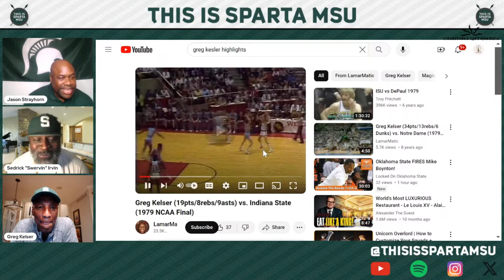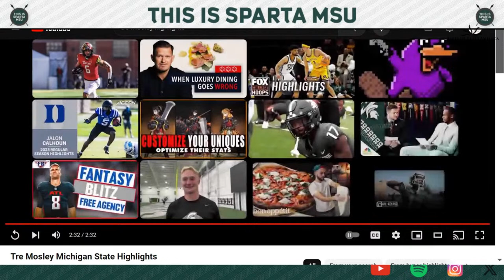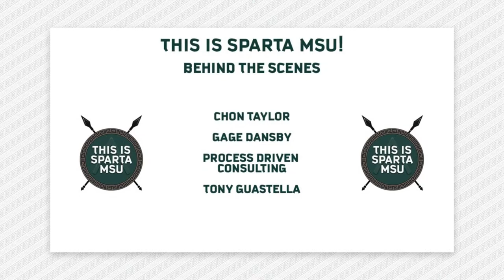Tre Mosley Michigan State Football WR & MSU Basketball Greg Kelser LIVE | This Is Sparta MSU Ep.158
EPISODE HIGHLIGHTS
✅ Michigan State football WR Tre Mosley joined us to talk football and life
✅ Greg Kelser joined us to talk Michigan State basketball, playing with Magic Johnson, and broadcasting for 40 years for the NBA